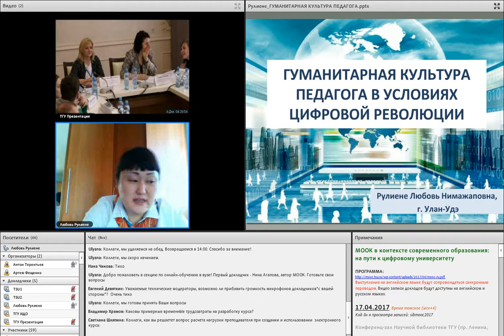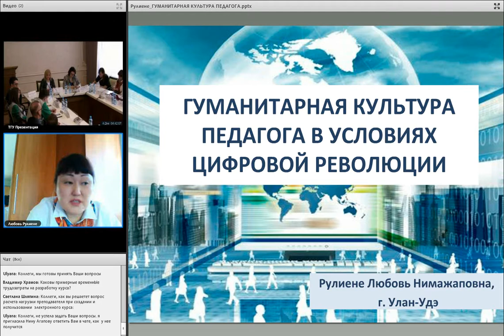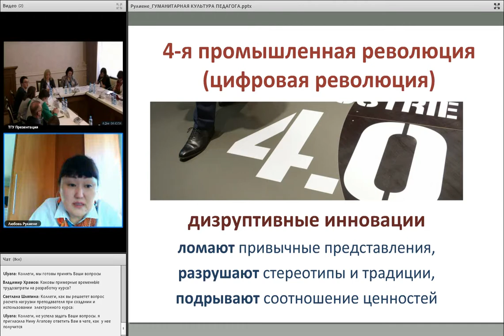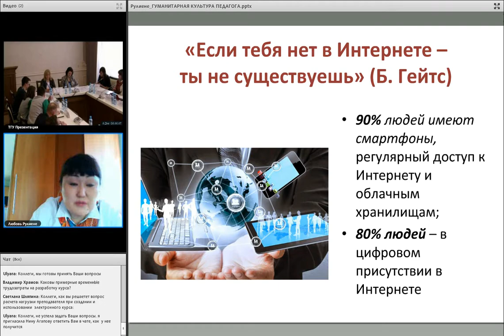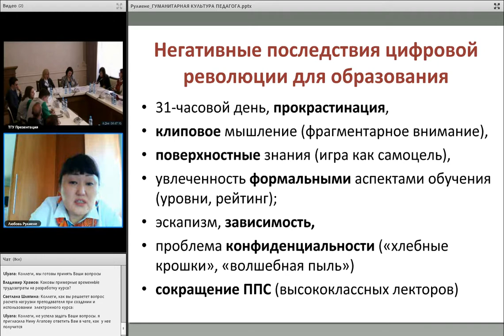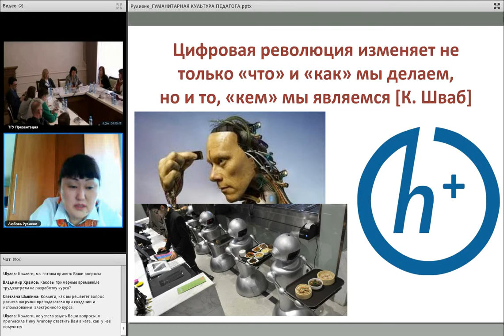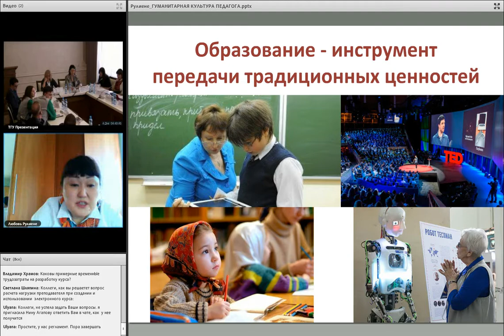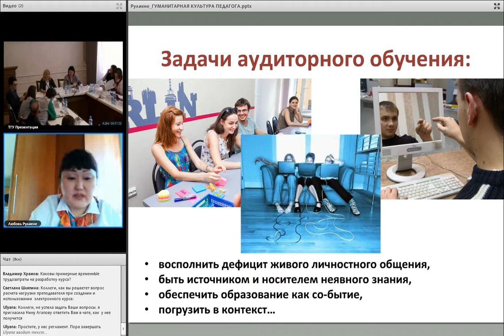Рулиене Л.Н. Гуманитарная культура педагога в условиях цифровой революции